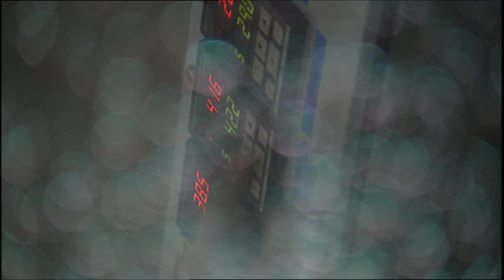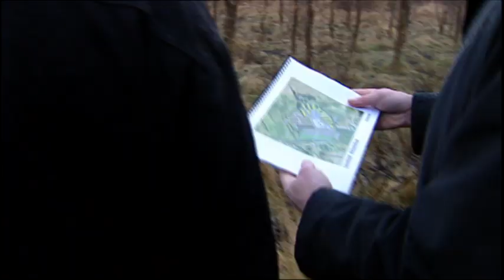Oasen im Eis - Islands heiße Bäder | Badeparadiese, Teil 3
Kochendes Wasser zwängt sich durch kleine Bodenlöcher und Felsspalten hier – dunkelbrauner Schlamm wölbt das Erdreich dort. Gasblasen steigen unter der glatten Oberfläche des himmelblauen Wassers auf und versetzen es in Schwingung. Mit einem Mal zischt es und eine Fontäne schießt aus dem Loch empor – haushoch.

Am Rand von Europa ist ein eigenwilliger Garten Eden entstanden. Auf Island fließen keine Ströme von Milch und Honig; nicht süße Früchte sind es, die einem in den Mund wachsen - es sind Geysire, Wasserfälle und heiße Quellen, die das kalte Land am Polarkreis in ein Paradies verwandeln. In den ‚Hot Pots’ finden die Menschen zu sich und zueinander, aus dem heißen Wasser steigen sie wie neugeboren hervor.
Sämtliche Badewannen und Waschbecken in den Häusern Reykjavíks werden mit geothermalem Wasser gefüllt. Allein in der isländischen Hauptstadt gibt es sieben Thermalbäder. Sie haben das ganze Jahr über eine Temperatur von etwa 29 Grad. Fast jedes Dorf kann sich ein öffentliches Freibad leisten. Selbst bei minus 20 Grad Lufttemperatur muss das Wasser noch abgekühlt werden, damit sich die Badenden in ihrem Element auch wohl fühlen. Ob in öffentlichen Bädern oder inmitten der Natur, in abgeschiedener Landschaft oder gleich neben der Straße: Die Einheimischen nutzen die Pools, die Thermalbäder oder Hotpots täglich. Sie haben sich als gesellschaftliche Treffpunkte etabliert, und so manches Problem löst sich bei einer Diskussion im angenehm warmen Wasser in Luft auf. Eine umweltfreundlichere Energiequelle, die gleichzeitig auch noch gesund ist, gibt es nicht. Ein Grund dafür, warum die Isländer gesünder sind und älter werden als die meisten Menschen auf der Welt. Frauen werden durchschnittlich über 80 und Männer 77 Jahre alt.
Die Isländer sitzen förmlich auf Energie – geografisch gesehen genau dort, wo die eurasische und die nordamerikanische Kontinentalplatte auseinanderdriften, wo sich immer wieder Vulkane entladen und überall heißes Wasser aus Lavaspalten und unter Gletschern hervorbrodelt.
In der Blauen Lagune bei Keflavík, 30 Kilometer südwestlich von Reykjavík, ist vor dreißig Jahren ein riesiger Badeteich voller heißer Sole inmitten einer Lavawüste entstanden. Es ist nichts anderes als ein Abwassertümpel eines geo-thermischen Kraftwerkes. Industrielle Nutzung und Bade-Spaß treffen dort direkt aufeinander.
Der See setzt sich aus natürlichen Mineralien, weißem Kieselschlamm, blaugrünen Algen und dampfendem Wasser zusammen. Es kommt aus einer Tiefe von bis zu zwei Kilometern und dient in erster Linie dazu, die umliegenden Ortschaften mit Heißwasser und Strom zu versorgen. Ärzte haben aber längst die Heilkraft des Sees erkannt. Zuständig dafür sind vor allem Silikat-Partikel, die sich als schlammiger Bodensatz niederschlagen. Besonders wirken die heißen Quellen der Blauen Lagune bei Schuppenflechte und anderen Hautkrankheiten. In den letzten Jahren nutzen den See mehr und mehr Touristen, die zwischen Lavagestein und zischendem, lärmendem Wärmekraftwerk, zwischen diffusem Nordlicht und gespenstisch anmutenden Dampfsäulen einen besonderen Reiz finden. Im Winter, wenn dichter Schnee fällt, erhöht das nochmals das Wechselbad der Gefühle für die Badenden.
Nach Hveravellir, im zentralen Hochland gelegen, finden nur selten Touristen den Weg im Winter. Das Gebiet um eine Wetterstation gleicht einer Oase in der kalten Wüste. Einige der Löcher, die mit blauem Wasser gefüllt sind, sehen aus als wären sie ein Jacuzzi. Überall gibt es heiße, fast kochende Quellen. Den beiden Meteorologen, die das Jahr über im staatlichen Auftrag das Wetter beobachten, kann es nicht kalt genug werden. Sie haben sich im Freien einen Hotpot geschaffen. Die Aussicht auf ein warmes Bad hilft ihnen über die kurzen Tage von Oktober bis März und über so manche Winterdepression hinweg.
Der Film zeigt, wie sehr ein Land - bedingt durch die natürlichen Umstände - eine einzigartige ‚Wellness-Oase’ ist. Lange bevor es das Wort dafür gab, haben die Isländer die gesundheitsfördernde Wirkung der heißen Quellen entdeckt. Die geothermische Energie versorgt öffentliche Einrichtungen genauso wie private Haushalte im Überfluss mit einem ansonsten kostbaren Gut – gesundem Wasser. Holger Preuße ist mit seinem Team durch das Land gefahren und hat so manch bemerkenswerten Hotpot gefunden – zwischen ausladenden Gletschern, im eisigen Schneesturm, in abseitigen Tälern und an geschichtsträchtigem Ort. Die Dokumentation erzählt Geschichten davon und von den Menschen, die in diese Hotpots steigen. Im Land der Feen und Trolle lässt sich so manche Sage ja vielleicht auch mit den Dämpfen erklären, die einem den Atem rauben.

Alternativer Titel: Isländische Hotpots - Baden im Kraftwerk der Natur